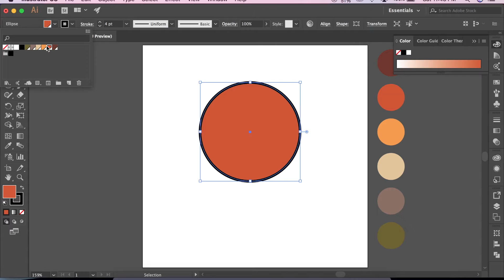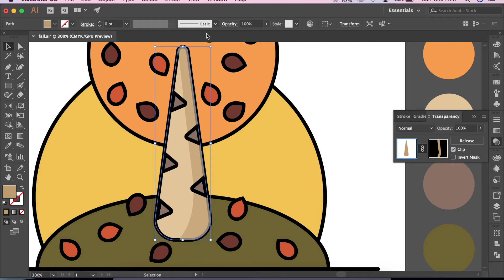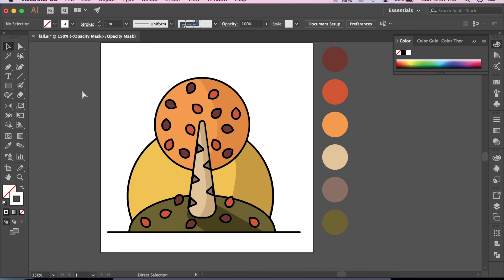Ready for Fall: Digital Time Lapse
So ready for that fall time sweater weather. Bye bye summer hello fall!

Time spent: 25 min
Song: Gee- by Revivalroyalty